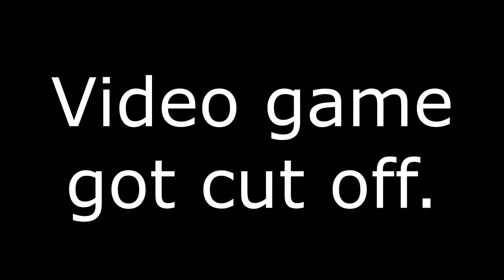Let's Play Asagao Academy (Blind) Episode 2 [Meet the Normal Boots Club] Shane Route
The video I put in my video was from Kubz Scout